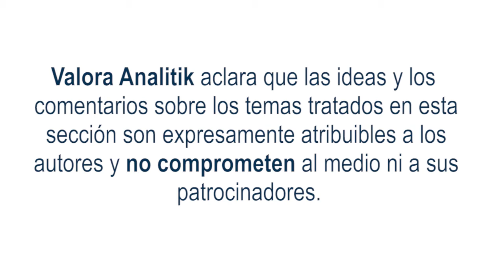Las 3 características para los CEO y directores técnicos de fútbol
En esta oportunidad se analizan tres aspectos en común que los CEO y los emprendedores comparten con los directores técnicos de los equipos de fútbol.
Las organizaciones y los equipos de fútbol se manejan de manera similar y comparten aspectos como buscar el lado humano, el orden táctico y la preparación del juego, que son claves para llevar las empresas por el camino del éxito.
Recordamos el paso de Tomas Tuchel, el exitoso técnico alemán que después de salir del PSG llegó al Chelsea. Después de haber sido cesado en el renombrado equipo parisino por perder la final de la Champions League contra el Bayern Munich, la vida le da la oportunidad de recibir al Chelsea, equipo con el cual conquistó a la postre, el preciado trofeo europeo.
Tuchel como los grandes líderes, tiene lado humano, preparación técnica y planeación del juego. Haciendo la comparación, Reinaldo Rueda es otro gran líder, como entrenador logró reconocer su desafío y corrigió el rumbo del partido cuando Colombia jugó con Argentina.
Espere en poco tiempo una nueva videocolumna para conocer más rasgos que tienen en común los equipos de fútbol y las empresas.